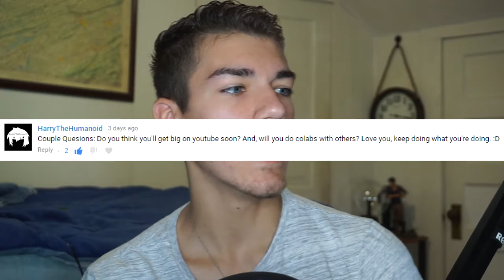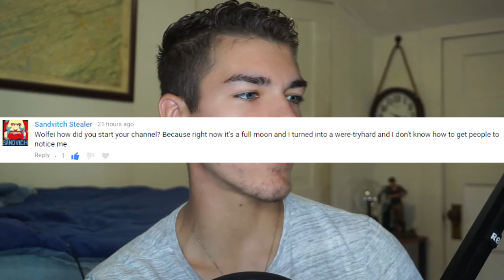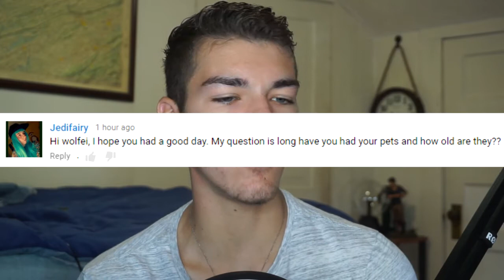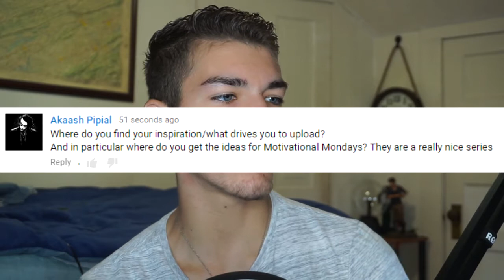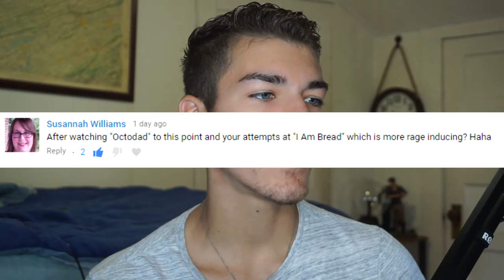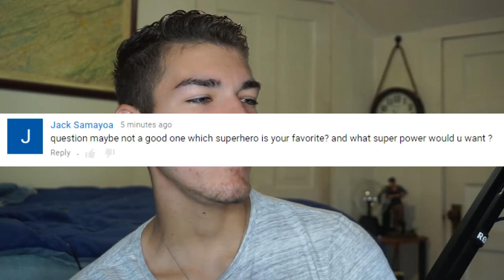HE EVEN PLAYS SPORTS!? | Reading your comments part 3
Got a good ole bunch of comments for this one!